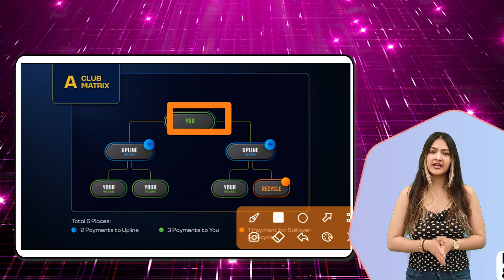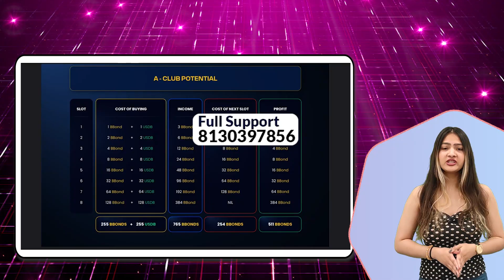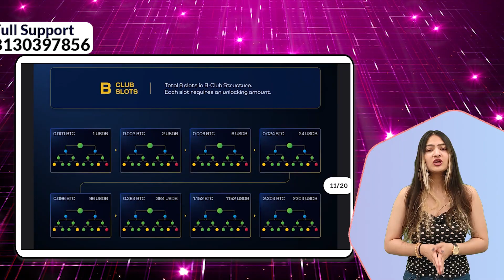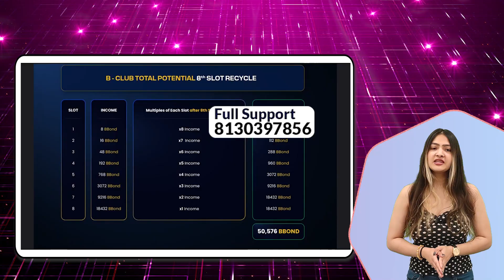Bulleto Business Plan | Bulleto Plan in Hindi | Bulleto se Income Kaise Kare - Bulleto Full Plan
This Video Based on:- Bulleto Business Plan | Bulleto Plan in Hindi | Bulleto se Income Kaise Kare - Bulleto Full Plan

Today everyone want's to learn Bulleto Plan in Hindi to how they can earn lot of money. So, in this video I am going to tell you Bulleto Full Plan & if you are interested in what is Bulleto Business Plan. Then I will also explain you Bulleto se Income Kaise Kare.

So, Watch the complete video to find out all of your queries like:
Bulleto Business Plan
Bulleto Business Plan in hindi
Bulleto kya hai
Bulleto Plan in Hindi
Bulleto Plan
Bulleto Bfic Kya Hai
Bulleto Bfic
Bulleto Business Plan
Bulleto se Income Kaise Kare Income Kaise Kare
Bulleto complete plan
bulleto full plan in hindi
bulleto plan full details
bulleto plan ka such
bulleto plan Presentation
Bulleto comatrix plan

Chapters:
00:00 Introduction
00:26 BBond
00:44 Bulleto Business Plan

Bulleto Full Details
Bulleto kya hai
Bulleto New Launch Innovation Factory
Bulleto bfic
Bulleto b love
Bulleto registration
Bulleto account activation
Bulleto Omar Khan
Bulleto Launching
Bulleto the crypto Machine
Bulleto comatrix plan
Bulleto Latest update
Bulleto Launching date
Bulleto full details

Other Channels:-

With Regards
Marketing Khabar

For contact
Marketing khabar